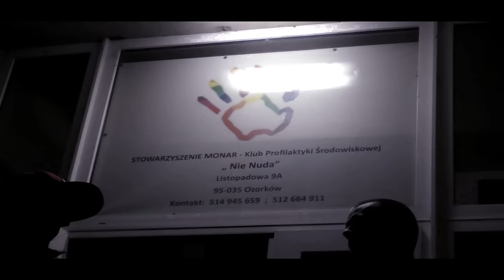NIE NUDA - WARSZTATY FREESTYLOWE PART 1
Klub Profilaktyki Środowiskowej „NIE NUDA” w OZORKOWIE